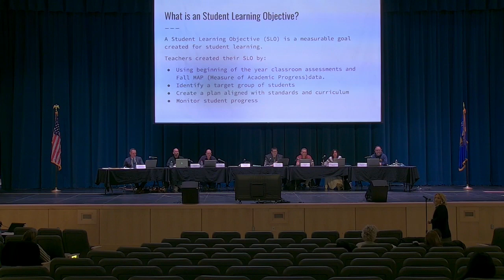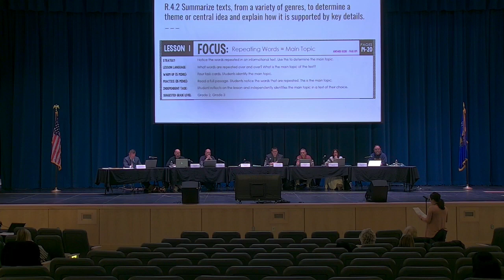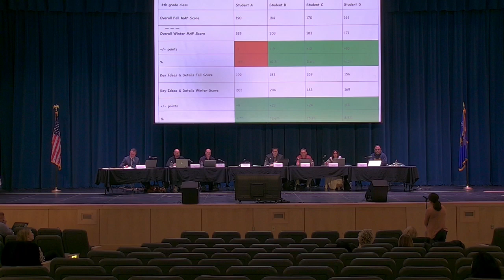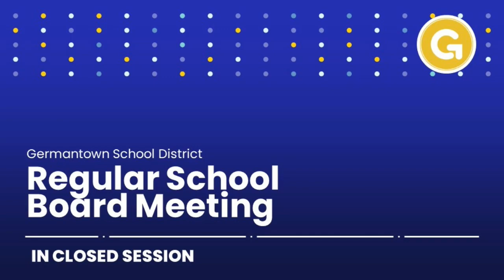2024-1-22 Board of Education meeting